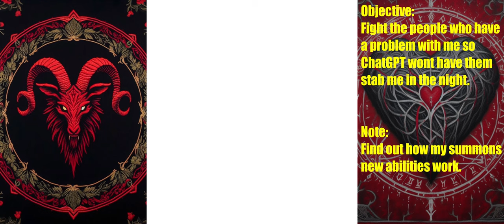Elf Defence - ChatGPT D&D Ep 3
I hope this episode wasn't too boring, it was more of a filler activity before going into the next mission. But I figured this is a good way to showcase how ChatGPT handles combat. It does ok at most of it, but has a hard time remembering initiative order. Especially since it didn't ask us to roll for it.

Also do you like to the title? It's punny. If you can't figure it out than you must be new to english, and welcome to this confusing language. It's a play on the phrase "Self Defence", but with "S" dropped since it was an Elf that ended having to defend herself. But don't be too upset for her, she was clearly a much higher level than me considering the amount of health she had.

Special thanks to Henry - the DM voice, Sophia - Eveline's voice, and Oliver - my favourite voice (Tim).

It's crazy that people are liking these videos. I hope you keep liking them. But if you're here, this far in the video description I imagine you're coming back for the chance to try and ruin my video again with another random prompt that may not neatly fit into the video. And I'm happy to reward you. The first 5 people to comment with the word "phlegm" and a prompt for Bing image creator will have the pleasure of potentially ruining my next video as I will be forced to use that prompt in the video somewhere. If you're lucky you might end up getting your picture featured somewhere re-occurring, like the picture on Henry's bedroom wall. That was a past submission. Anyway I feel like I've been rambling for a while now and you've done so well to make it to the end. Gold star! I'm sure they'll be worth something, and if not I'm still proud of you, you little scamp!